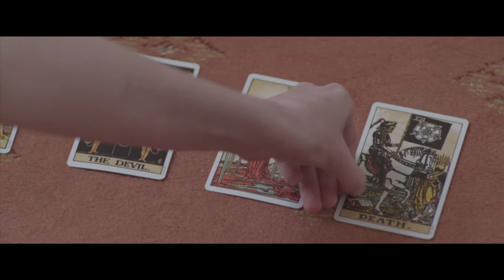Clockpunk Films Showreel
A selection of clips from our short films and music videos.